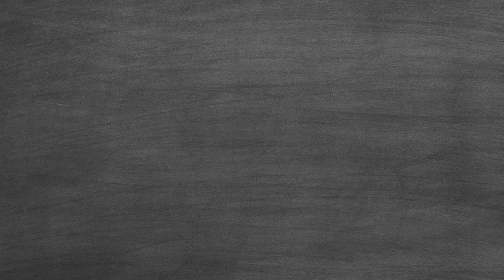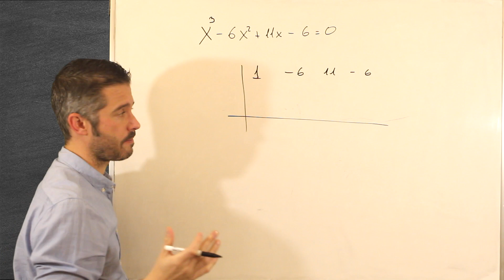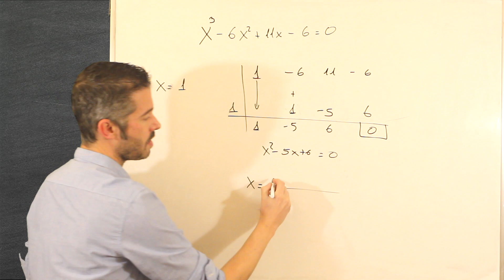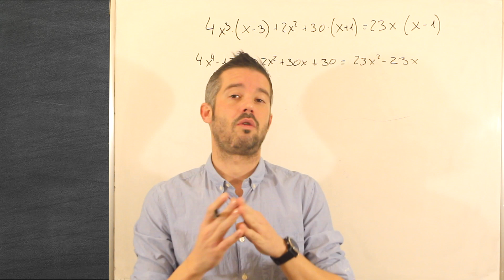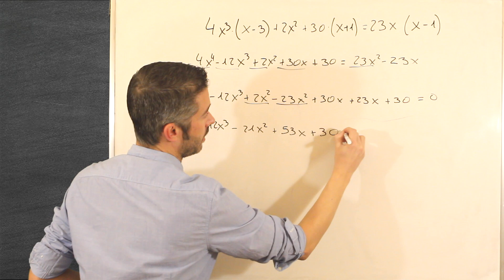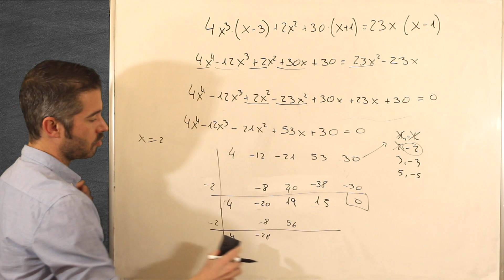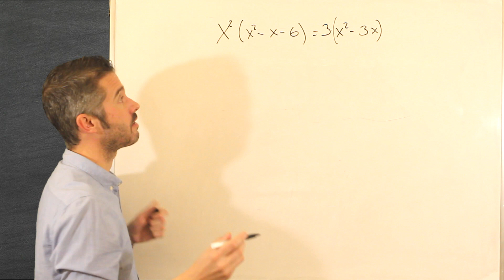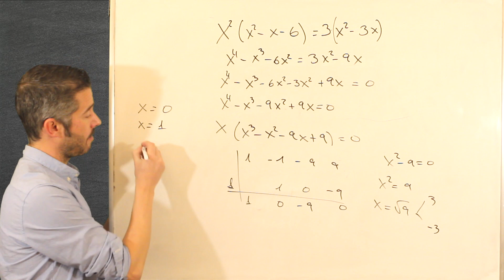Ecuaciones de grado mayor que 2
Si queréis algún video explicativo en especial no dudéis en dejarme la propuesta en comentarios que pronto os lo subiré.